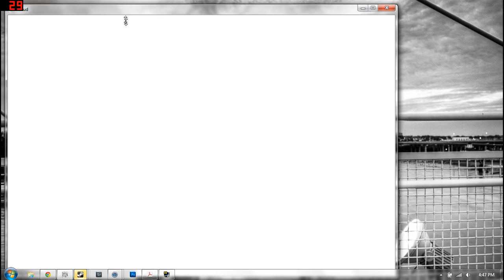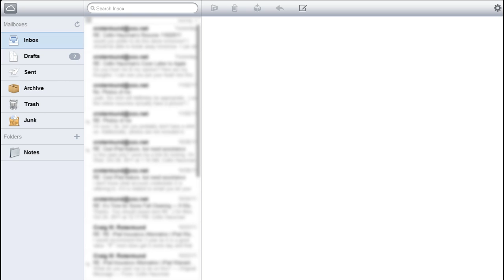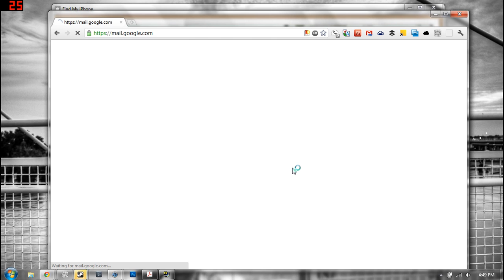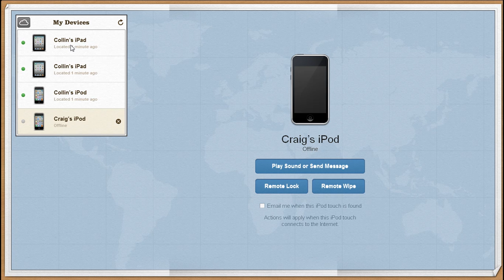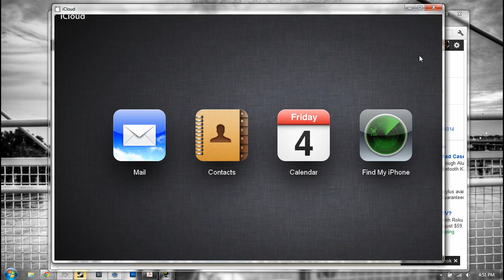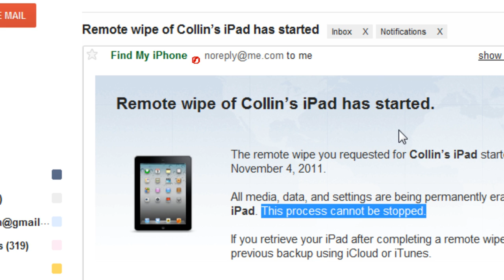Remotely Wiping an iPad 2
The UNTHINKABLE. I "lost" my iPad 2, and I know I'll never find it in my hands again, so I did what any sensible person would do: disown it.